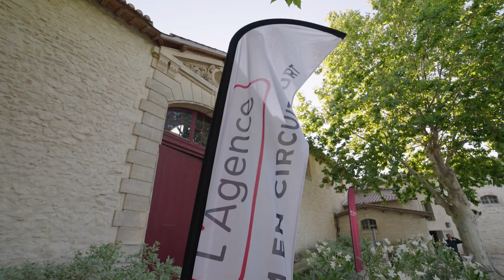Aftermovie de la REF du MEDEF de Montpellier 2023 - Agence vidéo Coq Noir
Présentation de l'Aftermovie REF du MEDEF Montpellier 2023

Découvrez en vidéo la seconde édition de la REF Montpellier, le rendez-vous économique majeur de cette rentrée 2023. Organisé par le MEDEF de Montpellier le 7 septembre 2023, cet événement d'exception a rassemblé :

1.200 participants pour des échanges enrichissants.
Un dîner de gala prestigieux la veille, réunissant 280 invités.
3 tables rondes dynamiques avec 15 intervenants de marque.
2 keynotes inspirantes pour une vision économique renouvelée.
Un programme « off » proposant 7 ateliers thématiques variés.
3 Masterclass pour approfondir vos connaissances.
Une librairie éphémère pour les passionnés de lecture.
Un village partenaires accueillant 20 exposants.
Plus de 15 heures de débats et d'échanges stimulants.
8 partenaires média et acteurs de la presse.
Une campagne d'affichage en collaboration avec Médiaffiche.
Informations relayées aux 10.123 followers pour une portée maximale.
Une brigade de journalistes sur place pour capter les témoignages des participants.
6 journalistes et animateurs pour animer cet événement.
Et pour couronner le tout, une soirée de clôture inoubliable !
Plongez-vous dans les moments marquants de cet événement à travers notre aftermovie.